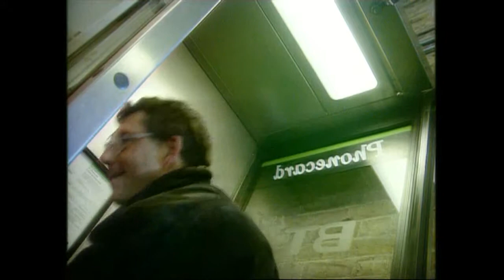Whistling Composer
Here is a South Today feature from 1993.  Philip Glassborow wrote and composed The Great Big Radio Show.
The presenter on this film is Jenny Hull - How Did She Do That?